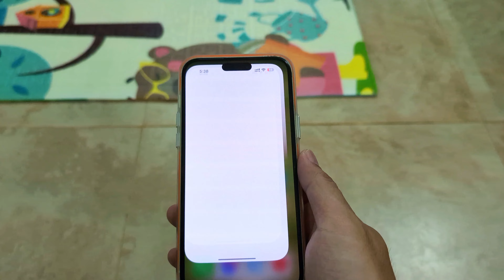Anyone with iPhone 16 Series have this bug????